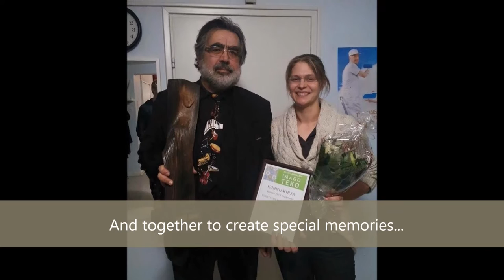KIMAF 2017 - bring it on!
Hello from all of us of the KIMAF team to all of you following our channel!
We wish you all a belated New Year and we're all looking forward to the next edition of KIMAF!
In the meantime, here are some highlights of last years' events!

Vocals: Elmas Mehmet;
Instrumental track: Plamen Dimov;